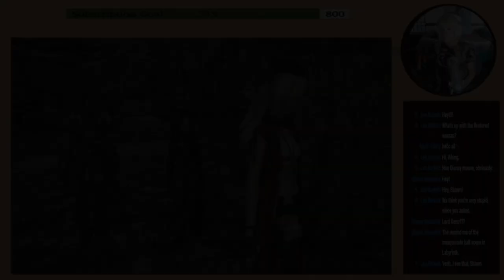An Ambush and A Victory | Final Fantasy XIV - Stormblood -